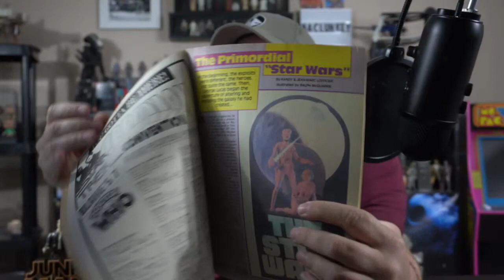20k Sub Celebration Fun!